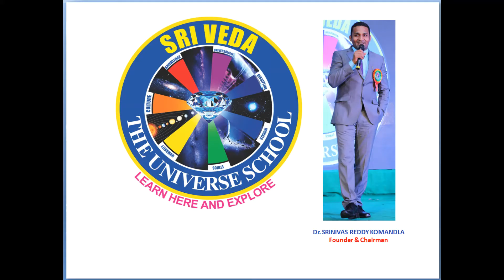FIELD TRIP TO POLIMERAAS from SRIVEDA THE UNIVERSE SCHOOL, BACHUPALLY & MADINAGUDA